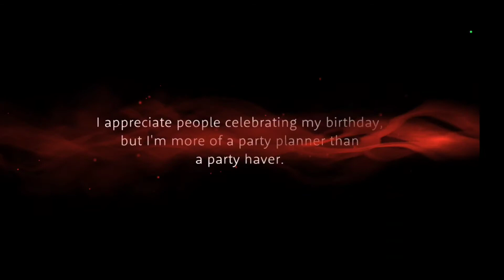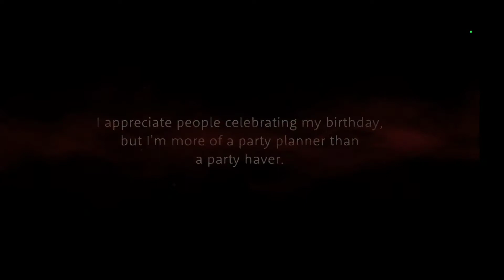[Twisted Wonderland] Trey Birthday Summoning Rolls!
Rolling for Trey's birthday! Lets see if he will show up to his birthday party!